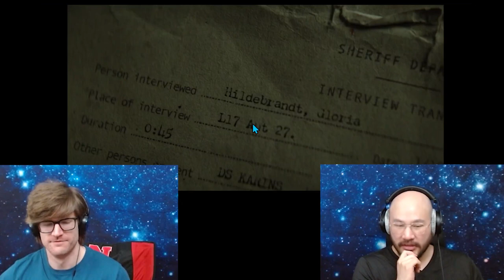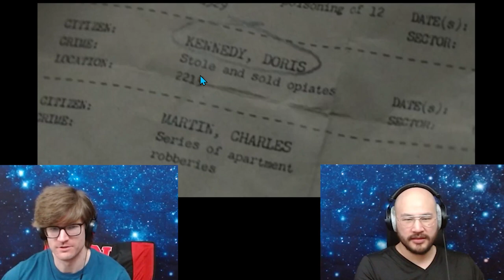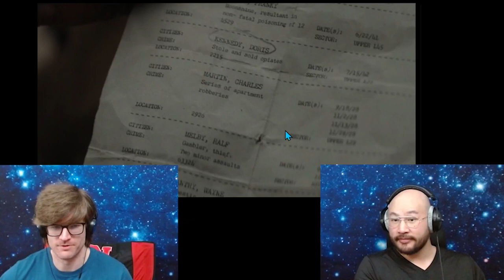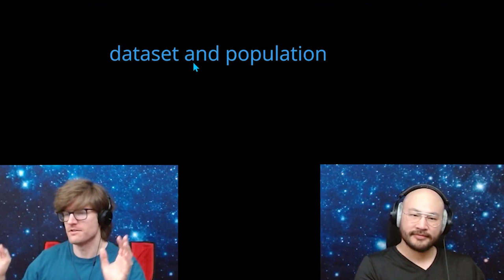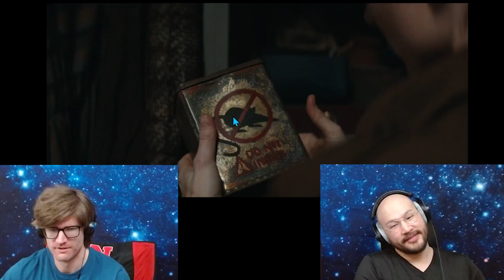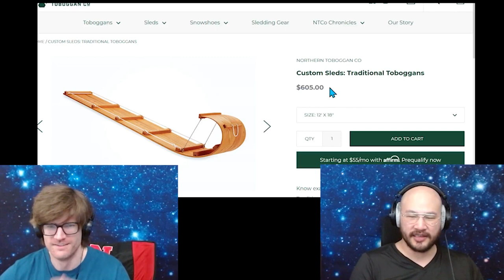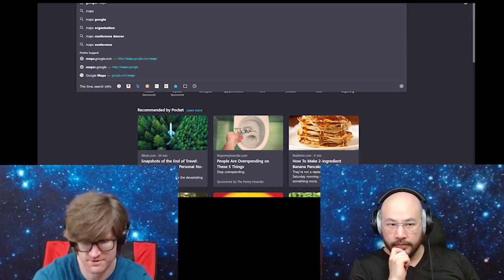Physicists Talk | Silo 1x5